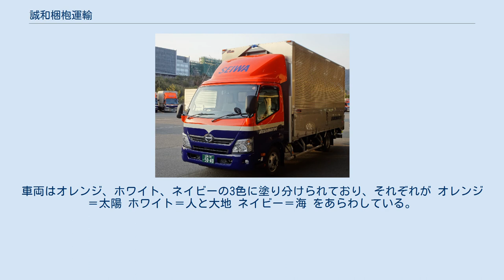誠和梱枹運輸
誠和梱枹運輸株式会社（せいわこんぽううんゆ）は、広島県呉市郷原町に本社を置く総合物流企業である。
 一般貨物自動車運送業業者として、各種輸送サービスを全国に展開している。
 鋼管工場を経営していた創業者、渡邉良孝が“良い物でもお客様の手元に届かなければ意味がない”という考えから製品の輸送のために立ち上げた誠和商会が前身である。
鋼管や金属製品の県外への配送増加に伴い、製品の梱包作業の頻度も増加した為、梱包部門を開設すると共に、誠和梱枹運輸株式会社へ社名が変更された。
 私たちは、物流活動を通じ、お客さまや地域社会の発展に貢献することを使命とします。
 私たちは、常に誠意と和をもって行動します。
 私たちは、常に新しい可能性にチャレンジします。
 私たちは、お客様に安心と満足を提供できるよう努力し続けます。
 通常、梱包のぽうの字は“包”を使用するが、材料に木を使用し木で包むことから“枹”の字をあてている。
 目立つ色をと言う事でオレンジ色をメインカラーに採用している。
車両はオレンジ、ホワイト、ネイビーの3色に塗り分けられており、それぞれが オレンジ＝太陽 ホワイト＝人と大地 ネイビー＝海 をあらわしている。
 広島県下を中心に、全22営業所を展開する。